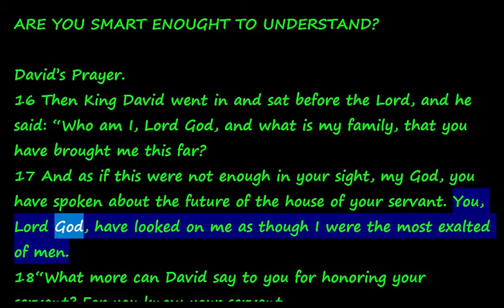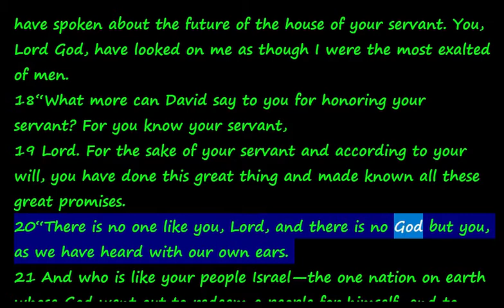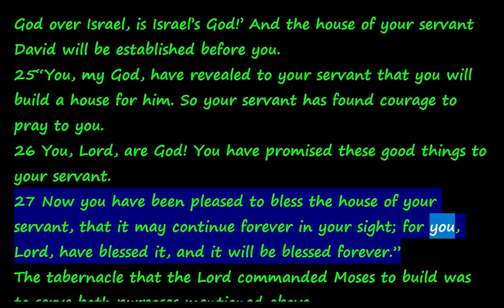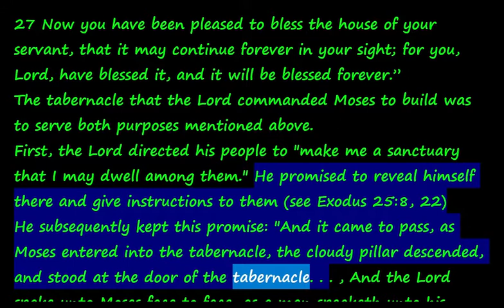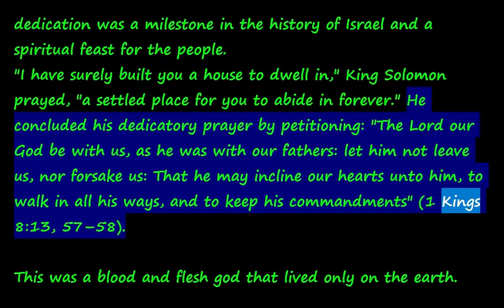PRAYERS OF DAVID